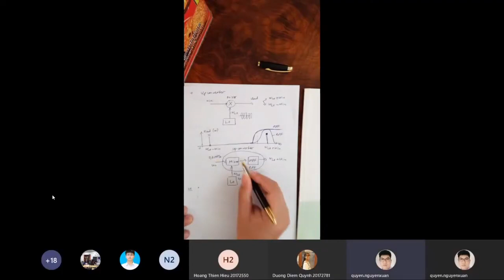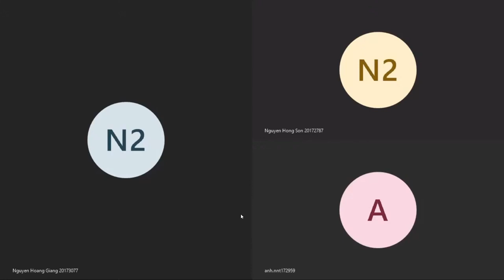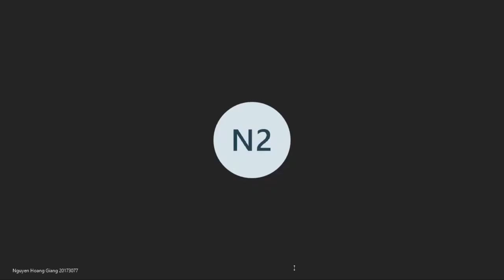ĐIỆN TỬ TƯƠNG TỰ II - CHƯƠNG 3 KIẾN TRÚC MÁY THU PHÁT VÔ TUYẾN P2